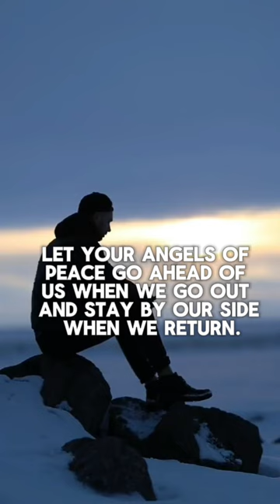Prayer For Peace Of Mind